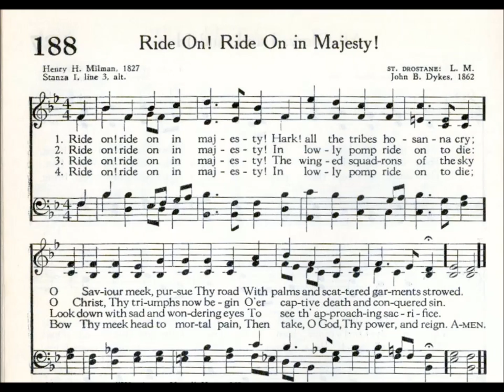Ride On! Ride On in Majesty! (St Drostane)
Text by: Henry H Milman 1827
Tune: St Drostane by John B Dykes 1862
Source: Presbyterian 1955 Hymnbook #188

1 Ride on, ride on, in majesty!
Hark! all the tribes Hosanna cry;
O Savior meek, pursue Thy road
With palms and scattered garments strowed.

2 Ride on, ride on, in majesty!
In lowly pomp ride on to die!
O Christ! Thy triumph now begin
Over captive death and conquered sin.

3 Ride on, ride on, in majesty!
The wingèd squadrons of the sky
Look down with sad and wondering eyes
To see the approaching sacrifice.

4 Ride on, ride on, in majesty!
Thy last and fiercest strife is nigh;
The Father, on His sapphire throne,
Expects His own anointed Son.

5 Ride on, ride on, in majesty!
Bow Thy meek head to mortal pain,
Then take, O God, Thy power, and reign.